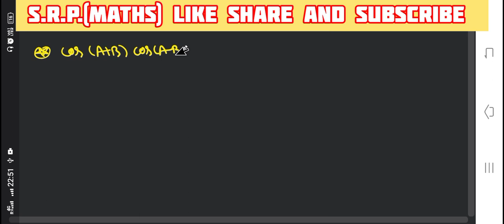maths triginomrtry Compound angles formula#L-4 imp 👿👿🤗.